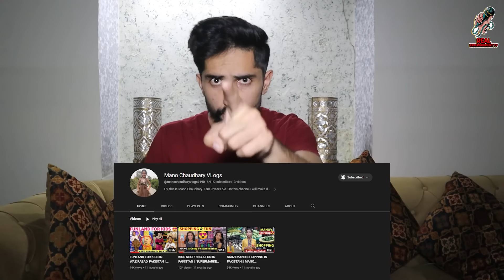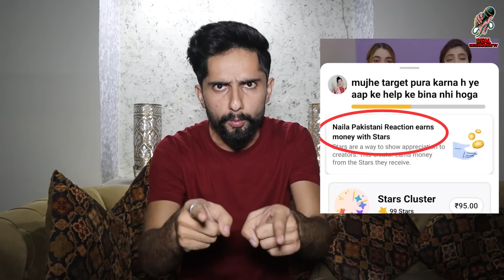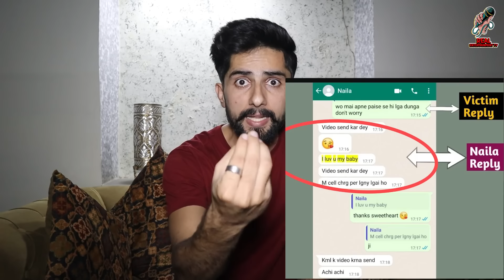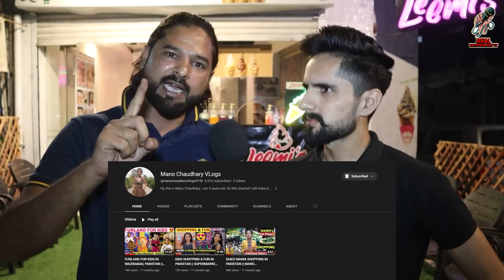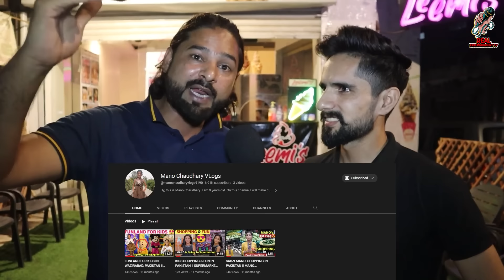PM MODI'S FAN ABID ALI & SOHAIB EXPOSED NAILA SHAILA PROPAGANDA AGAINST INDIA | PAKISTANI REACTION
MUST WATCH👇
IN THIS VIDEO ME SOHAIB CHAUDHARY AND ABID ALI EXPOSED PAKISTANI FAKE AND SCRIPTED YOUTUBERS NAILA SHALIA PAKISTANI REACTION, WHY NAILA SHAILA DOING PROPAGANDQ AGAINST INDIA, WOMEN EMPOWERMENT IN INDIA VS PAKISTAN, SOHAIB CHAUDHARY YOUTUBE HISTORY, REAL ENTRTAINMENT TV 1 MILLION SPECIAL VIDEO, HOW I START MY YOUTUBE CHANNEL
This video is about cuurent affairs and reaction on India pakistan news. Our channel is trying to provide real opinion and real news like WORLD AFFAIRS, hindustan special, Bharat Tak, Indian Affairs, PAKISTAN AFFAIRS, The CHANAKYA DIALOGUE HINDI, AP GYAN, FACE TO FACE, Hindi knowledge show, imran riaz khan, shehbaz gill, hassan nisar.